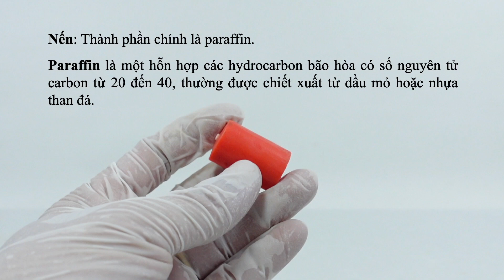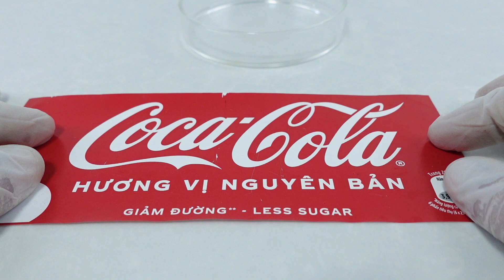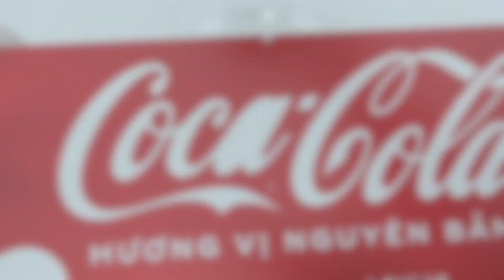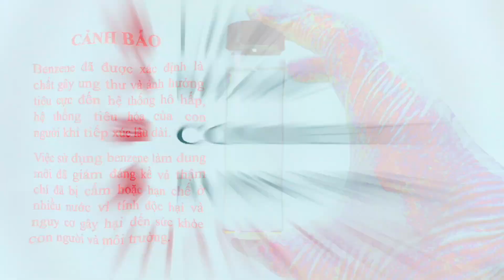Tính chất vật lí của benzene. C6H6 với H2O, I2, Br2, S, paraffin và sơn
Some physical properties of benzene. C6H6 + H2O, I2, Br2, S, paraffin, paint